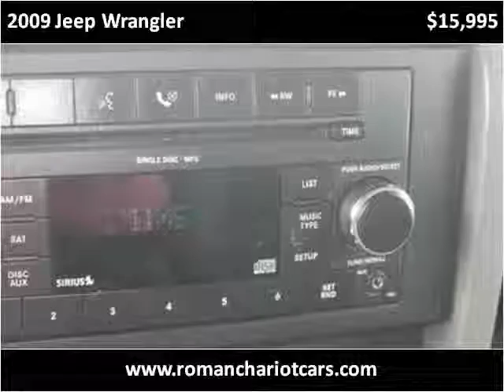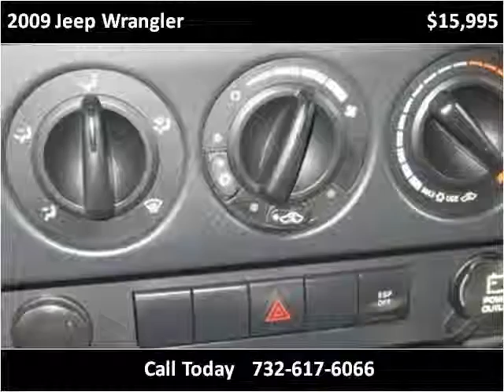2009 Jeep Wrangler Used Cars Manalapan NJ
This 2009 Jeep Wrangler is available from Roman Chariot.